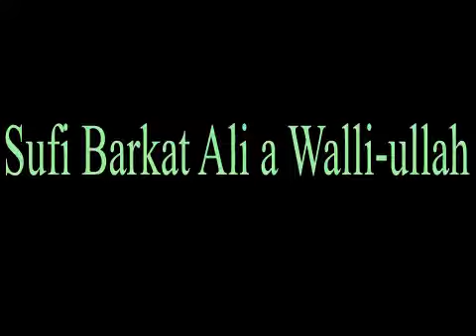Zaid Hamid Mard e Aazad. TAKMEEL-E-PAKISTAN